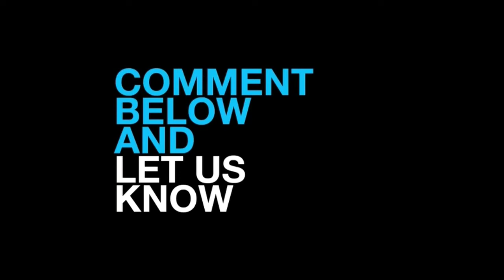jurassic park iv poster!!!! summer 2014